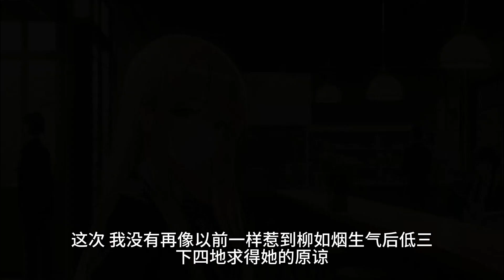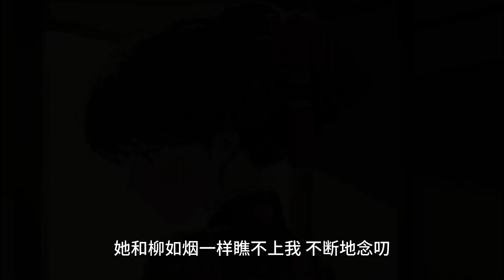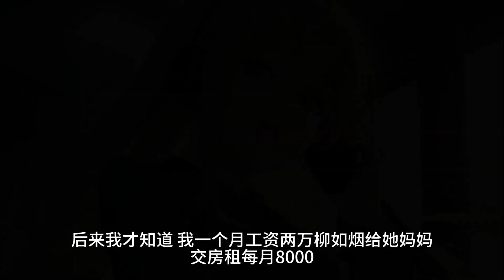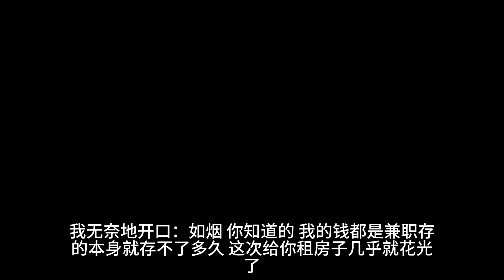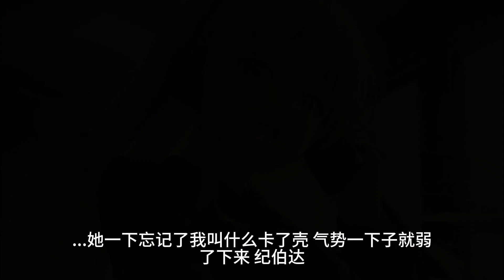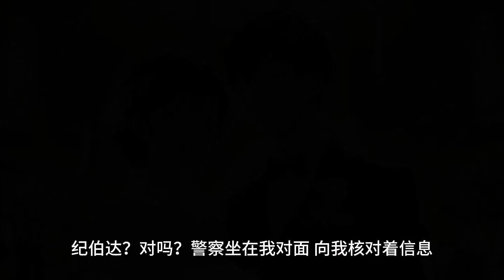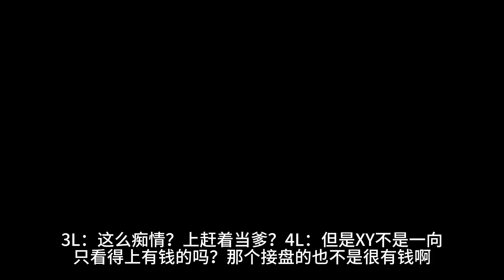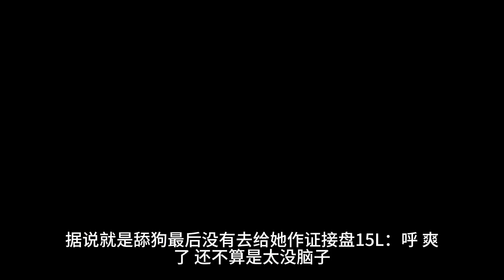我是舔狗，舔到最后一无所有。上一世我成功舔到了女神，却不想女神婚后肆意出轨并联合奸夫谋我财产害我性命。再次睁眼，我重生了，再次面对女神的天价彩礼，我选择哭穷。毕竟这个世界没了谁都会转，不是吗？